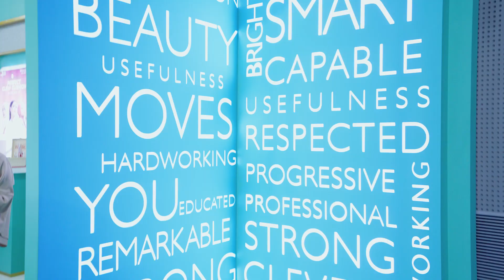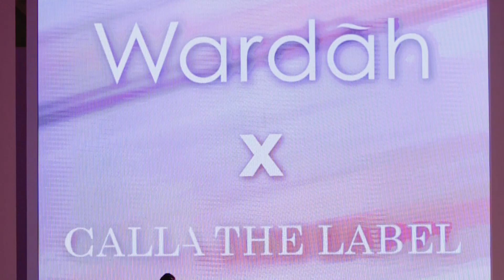Wardah for Jakarta Fashion Week 2023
Beauties, BeautyMovesYou presents: BEAUTY FORWARD IN UNITY

Show at @jfwofficial 2023 in collaboration with:

• @ikyk2011 X @callie.cotton
• @callathelabel X @ayladimitri
• @kamiidea X @lacebyartkea